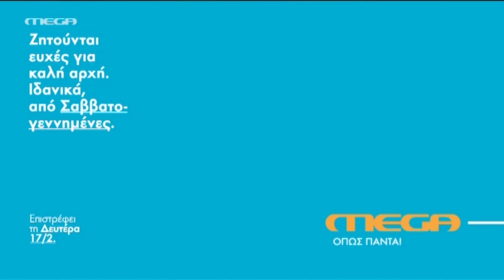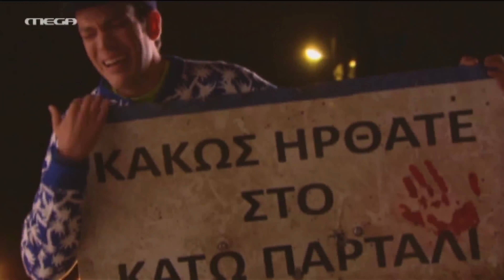mega δοκιμαστικη καρτα 2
mega μη HD στην digea ποιανει στο
καναλι 27
και στην
 συχνοτητα 522.00 MHz

το mega μη ξεκινησε να εκπεμπει μεσω digea απο τις 11 φεβρουαριου 2020